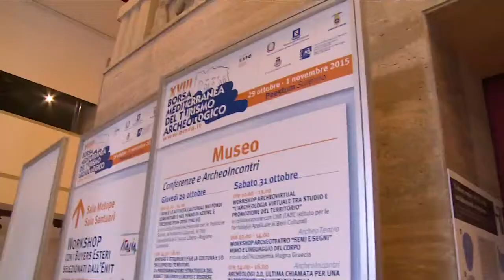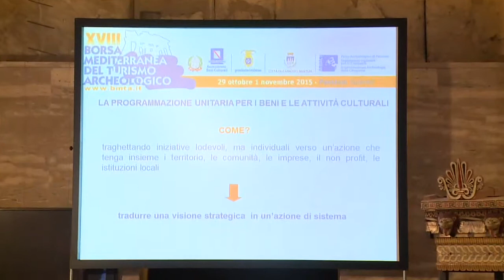Beni Culturali, Fondi Europei per lo sviluppo del territorio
I Beni e le Attività Culturali nei Fondi Comunitari e nel Piano di Azione Coesione 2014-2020 (PAC III) sono stati oggetto di un convegno, tenutosi nel Museo Archeologico di Paestum, nell’ambito delle attività della XIV edizione della Borsa Mediterranea del Turismo Archeologico in corso nell’area archeologica di Paestum sino al 1 novembre 2015.

Dall’incontro è emersa la necessità di utilizzare le risorse europee non solo per recuperare i Beni Archeologici, ma per supportare un sistema integrato di sviluppo capace di far anche arrivare i turisti (Trasporti) e farli permanere sul territorio (strutture ricettive). Un’azione sistemica che necessita di una regia sincronica capace di coinvolgere, istituzioni, giovani e mondo imprenditoriale.
Questa la sfida secondo Serena Angioli, Assessore ai Fondi Europei, alle Politiche Giovanili, alla Cooperazione Europea ed al bacino Euro-Mediterraneo della Regione Campania e Francesco Caruso, Consigliere ai Rapporti Internazionali e all’Unesco del Presidente della Giunta Regionale della Campania.
Ad introdurre e a moderare il convegno è stato il Direttore Generale per le Politiche Sociali, le Politiche Culturali, le Pari Opportunità e il Tempo Libero della Regione Campania, Rosanna Romano.
Dopo l’intervento di Pasquale Granata, direttore dell’ANCI Campania

È stato il momento della condivisione delle esperienze e delle buone prassi. A portare il loro contributo alla discussione , Giuseppe Canfora, Presidente della Provincia di Salerno, Adele Campanelli, Soprintendente Archeologia Campania ,Domenico De Masi, Presidente della Fondazione Ravello e Don Antonio Loffredo, Direttore Catacombe San Gennaro di Napoli.